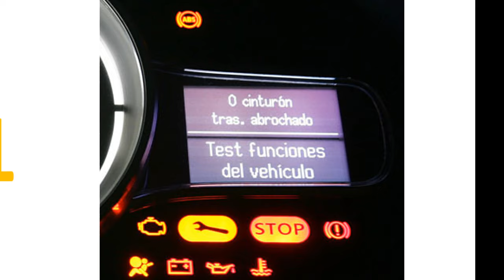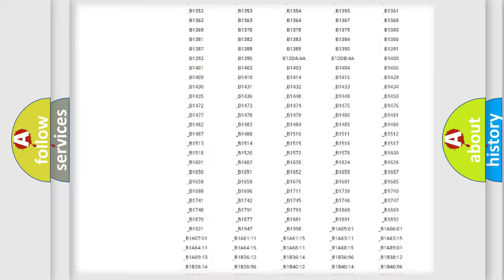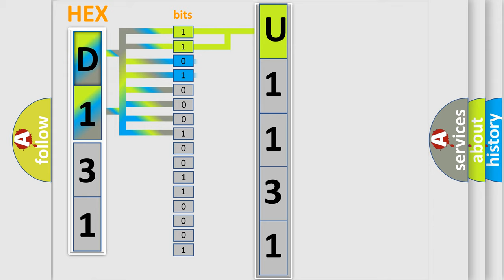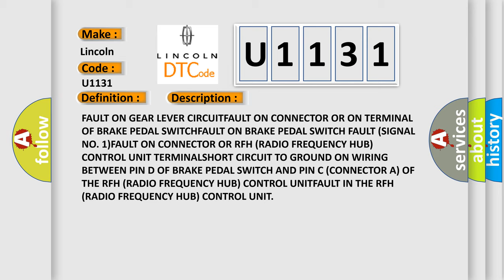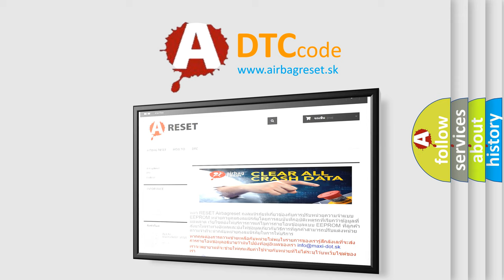DTC Lincoln U1131 Short Explanation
Contents:
0:21 Basic DTC analysis according to OBD2 protocol standard.
1:48 Insight into programming
2:58 A diagnostically understandable description of the Diagnostic Trouble Code
3:05 Basic error definition

Make:
Lincoln
Code:
U1131
Definition:
Gear Shift Lock Solenoid-Actuator Circuit A Low-Actuator Stuck
Cause:
FAULT ON GEAR LEVER CIRCUITFAULT ON CONNECTOR OR ON TERMINAL OF BRAKE PEDAL SWITCHFAULT ON BRAKE PEDAL SWITCH FAULT (SIGNAL NO. 1)FAULT ON CONNECTOR OR RFH (RADIO FREQUENCY HUB) CONTROL UNIT TERMINALSHORT CIRCUIT TO GROUND ON WIRING BETWEEN PIN D OF BRAKE PEDAL SWITCH AND PIN C (CONNECTOR A) OF THE RFH (RADIO FREQUENCY HUB) CONTROL UNITFAULT IN THE RFH (RADIO FREQUENCY HUB) CONTROL UNIT